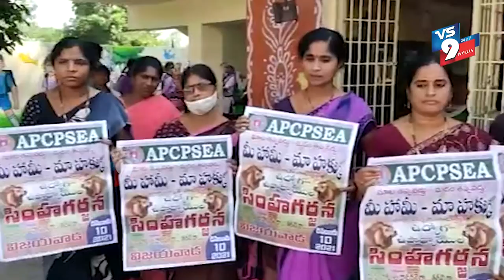సిపిఎస్ రద్దు పై సింహ గర్జన పోస్టర్ ఆవిష్కరణ